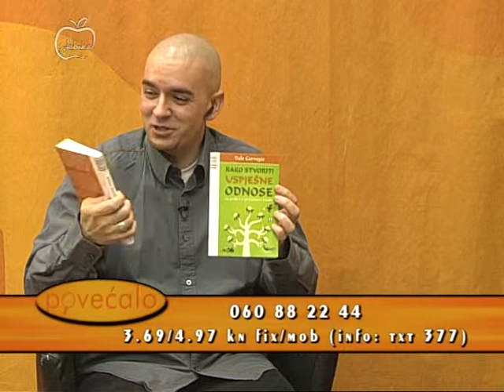Promocija knjige "Kako stvoriti uspjesne odnose" - 1. dio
Emisija: Povecalo, Jabuka TV
22. prosinac 2010.